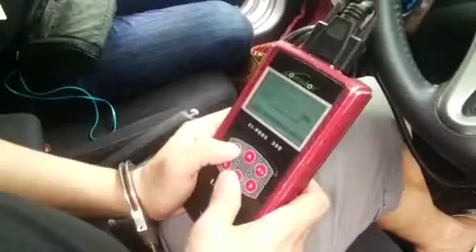Awas Alat Untuk Mencuri Semua Jenis Kereta 2015